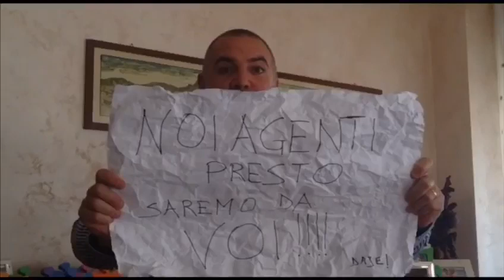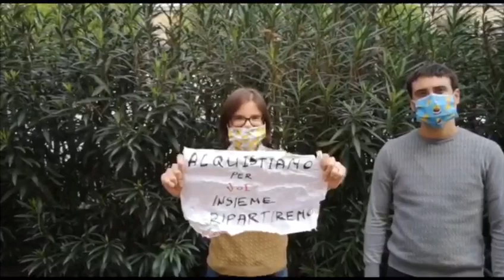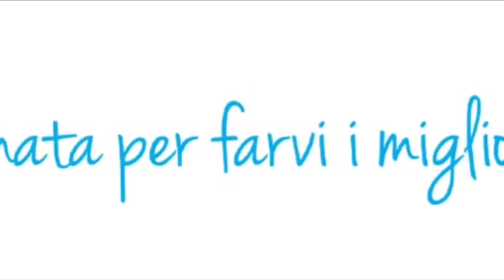Biembi è con Voi!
Insieme ce la faremo!